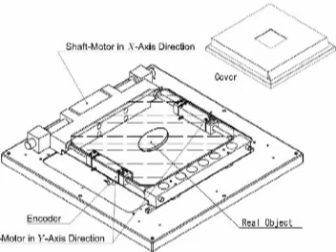Embossed Touch Display: Two-dimensional Version